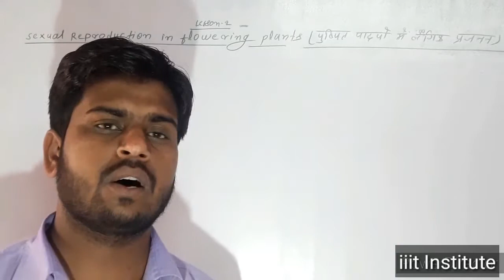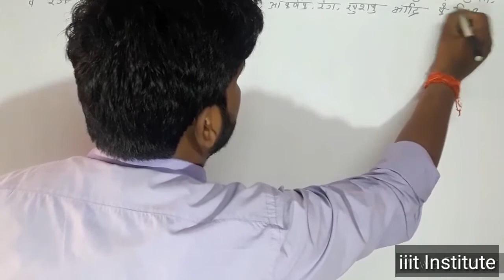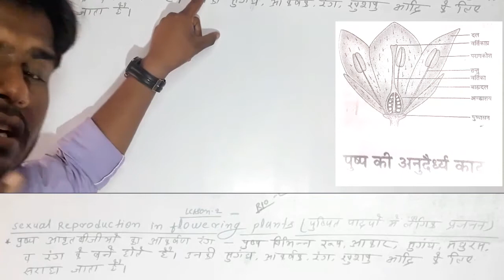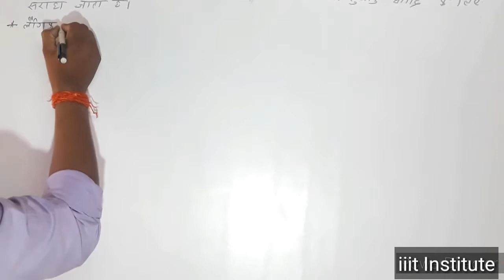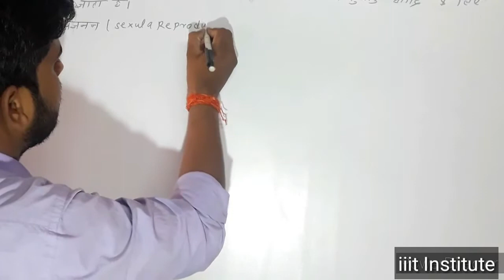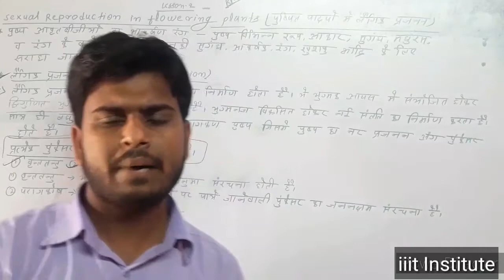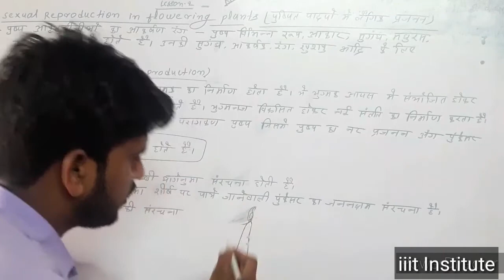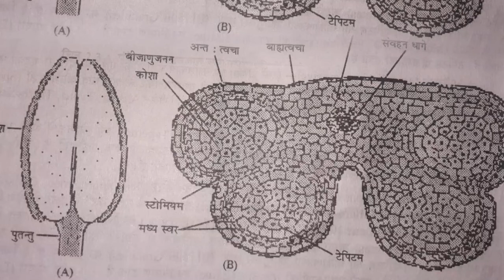Biology, Period-11 lesson-Sexual Reproduction &Flowering plants class 12th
Biology Period-11 lesson-Sexual Reproduction &Flowering plants class 12th full Demo live study daily to daily